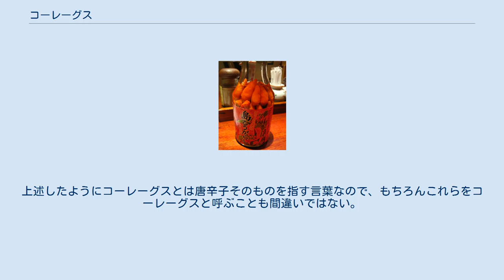コーレーグス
コーレーグス コーレーグスは、唐辛子を意味する沖縄方言である。
また、島とうがらしを泡盛に漬け込んだ沖縄県の調味料。
コーレーグース、コーレーグースー、コーレグスーなどの表記も見られる。
 コーレーグスは本来唐辛子類全般を意味する沖縄方言だが、今日ではもっぱらキダチトウガラシの一種である「島とうがらし」を泡盛に漬けた調味料を指して用いられる。
 琉球国由来記によると、唐辛子は18世紀前期までに薩摩藩を経由し沖縄に伝来したと書かれている。
コーレーグスの語源とされる高麗胡椒という名称も、この時に同時に伝わったものと考えられる。
 調味料のコーレーグスは、ハワイに移民した沖縄県民が帰郷時に伝えたチリペッパーウォーターをヒントに作ったという説もあるが、正確な起源は不明である。
この調味料はもともと「コーレーグスジャキ」（コーレーグス酒（ザキ））と呼ばれていたものだが、唐辛子そのものを指してコーレーグスと呼ぶことが少なくなった現在は、もっぱら唐辛子を泡盛に漬けた調味液を指す言葉となっている。
 「高麗胡椒」は少なくとも16世紀以前から使われている唐辛子の古称であり、九州地方の一部では方言として現在も残存している。
唐辛子が薩摩から伝わったというのが事実であるならば、これが沖縄風に訛った（「コーライゴショー」を沖縄方言の発音で読めば「コーレーグシュー」となる）と考えるのが自然であろう。
これ以外にも高麗草（コーレーグサ）、高麗薬（コーレーグスイ）という漢字を当てたり、泡盛の貯蔵期間が長いものを「クース（古酒）」と呼ぶことと関わりがあるとする者もあるが、いずれの説も根拠に乏しく、特に裏付けとなる文献などは存在しない。
 島とうがらし由来のカプサイシンとジヒドロカプサイシンがコーレーグスの辛味を形成し、泡盛のアルコール度数によって両者の比が変わり後味などに影響している。
香りについては島とうらがしの2-イソブチル-3-メトキシピラジンと泡盛の3-メチル-1-ブタノールおよび各種のエステルが強く影響し、これら原料の香気が混合して独特の芳香を形成している。
また、島とうがらしの量や泡盛のアルコール度数も島とうがらし由来の成分の溶出量を変化させ、香気に影響を与えている。
 コーレーグスは沖縄そばの薬味として、欠かすことの出来ない卓上調味料である。
沖縄県ではほとんどの食堂のテーブルに置かれており、チャンプルーやイリチー、刺身のつけ醤油、みそ汁などの料理に用いる者もいる。
また、椎名誠の著作「からいはうまい」内の一企画として行われた対談「辛味食文化初級入門塾」において、小泉武夫が少量をビールに入れて飲むことを提唱している。
わずかな量で劇的に風味を変えるが、調味料としては粘度が低い上に非常に辛く、泡盛のアルコールによる刺激も強い。
液体であるため入れすぎても取り除くことは不可能なので、慎重な使用が望ましい。
 水洗して陰干した島とうがらしを10日以上、泡盛に漬ける。
市販品も多いが、島とうがらしを泡盛に入れるだけで作ることができるので、沖縄県では自家製のコーレーグスも作られている。
使用する泡盛を古酒にすると風味が増すともいわれる。
また、酢やクエン酸を加えた市販品もある。
泡盛の代わりに酢を使用したものもある。
液が濁ってきたら中の唐辛子を捨てると長持ちする。
 宮古島など先島諸島の一部では、島とうがらしを潰したり、にんにくを混ぜてペースト状にしたりしたものを薬味として用いることも一般的である。
上述したようにコーレーグスとは唐辛子そのものを指す言葉なので、もちろんこれらをコーレーグスと呼ぶことも間違いではない。